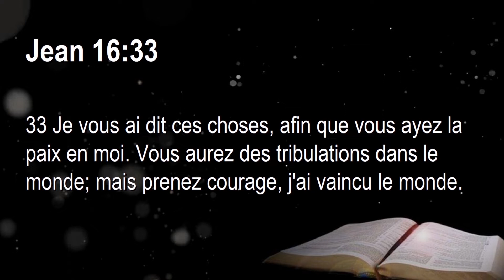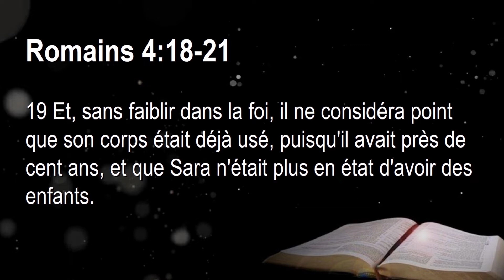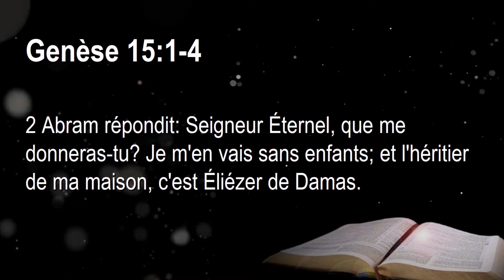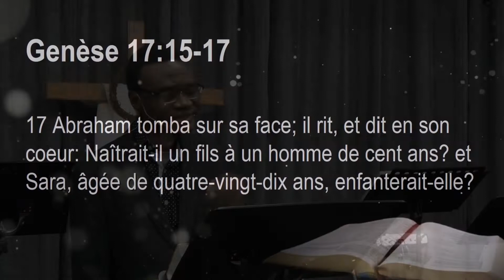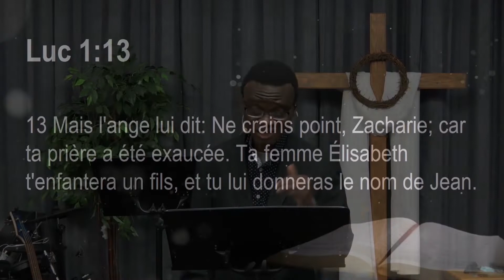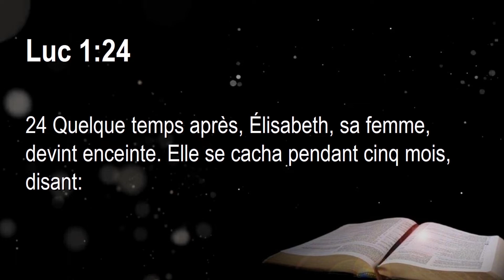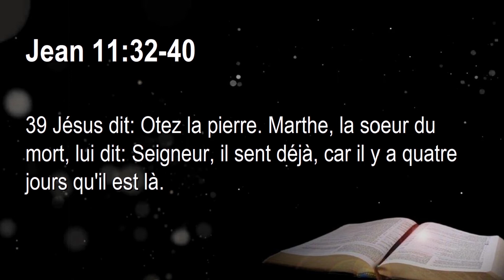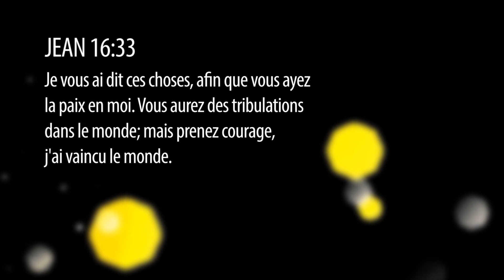IL FAUT TOUJOURS GARDER ESPOIR MALGRÉ LES ÉPREUVES | Prédication | Paul N'Guessan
Jean 16:33 : Je vous ai dit ces choses, afin que vous ayez la paix en moi. Vous aurez des tribulations dans le monde; mais prenez courage, j'ai vaincu le monde.

Prédication par Paul N'Guessan

Depuis quelques années déjà, Dieu avait mis sur notre cœur, mon épouse et moi, le désir d’implanter une église dans la grande ville de Québec afin de former des disciples et de voir des âmes sauvées et des vies transformées. Après beaucoup de prières et de réflexions, c’est avec une grande joie que l'Assemblée chrétienne Espoir et Vie a finalement vu le jour en septembre 2010. Depuis ce jour, nous avons vraiment été encouragés de voir l'œuvre qui s'accomplit au milieu de nous. En janvier 2017, nous avons pu acquérir un bâtiment pour l'église et sommes reconnaissants envers Dieu pour cela. Nous croyons vraiment que ce sera un point tournant pour Espoir et Vie.